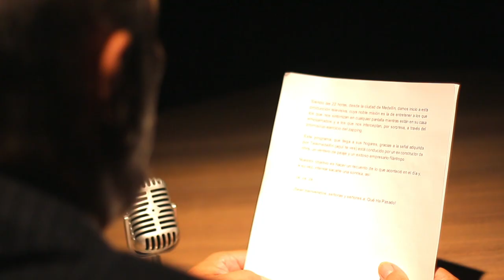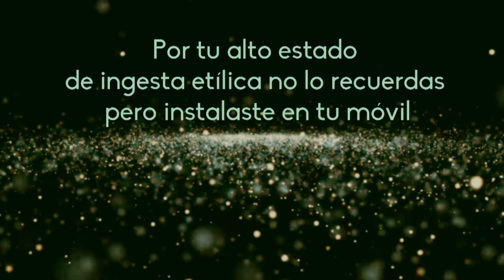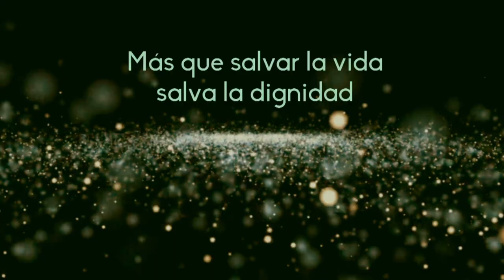Diego Trujillo en Qué Ha Pasado [Programa completo] Telemedellín